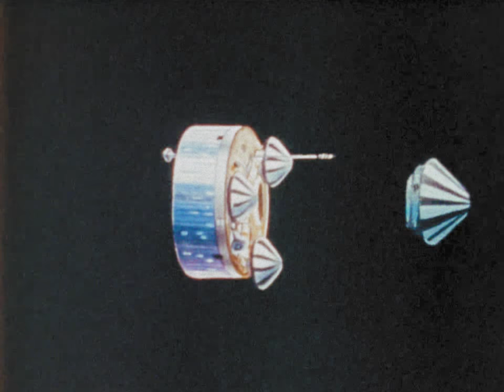Aeronautics And Space Highlights 1978 (HD, Restored Color)- Nasa history, Shuttle, Voyager, Pioneer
NASA documentary about it's activities in 1978. The space shuttle tests, Pioneer Venus probes and Voyager missions are discussed.

Original footage from NASA. Sound cleanup,  film dust removal, conversion to the original 24 fps frame rate, geometry correction and color restoration by RetroSpace HD.

20 May 1978 - The United States launched Pioneer Venus Orbiter on a mission to Venus on 20 May 1978 and Pioneer Venus 2 on 8 Aug. 1978.

26 Jun. 1978 - Seasat-A was launched from Vandenberg Air Force Base, California, by an Atlas-Agena launch vehicle on this date.

14 Aug. 1978 - NASA research pilot William Dana flew the first of 27 data flights in an F-15 equipped with a 10-degree cone in an experiment to improve predictions based on wind-tunnel data.

24 Oct. 1978 - Nimbus 7: Launched environmental research satellite with multiple instruments, one that provided the global evidence of Antarctic ozone depletion in the 1980s.

Asbjørn
Bill Hurley
Darcy Barrett
Ellie Burack
Francis Bernier
Gary Smith
Gio Pagliari
Jan Strzelecki
Jeff Pleimling
Jules E
Michael Pennington
Nathan Koga
Nathan Westwick
Noah Soderquist
Ryan Hardy
Scott Manley